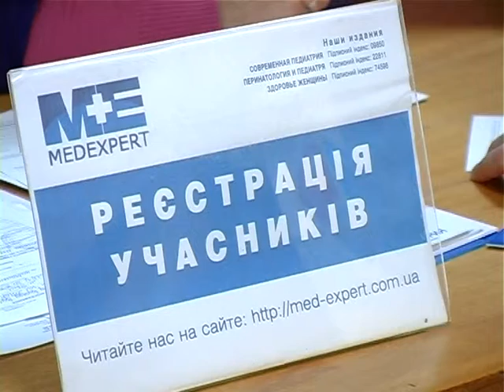Головний педіатр України розказав про ГРВІ